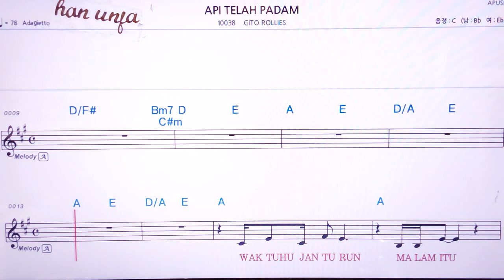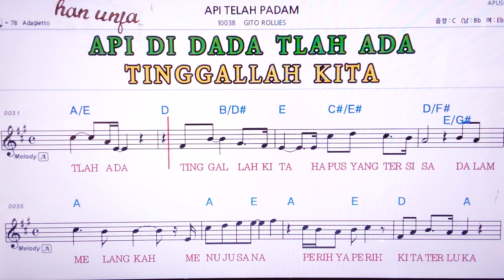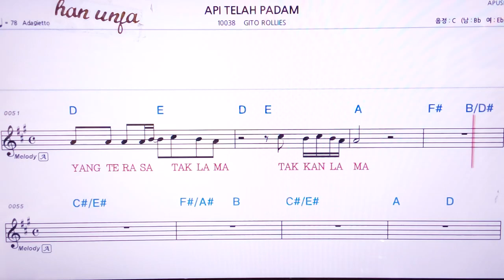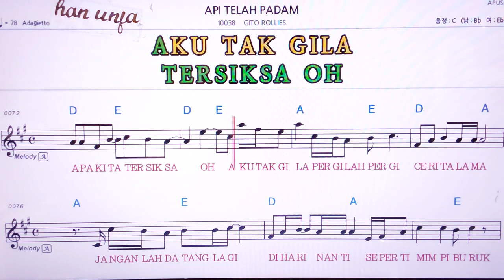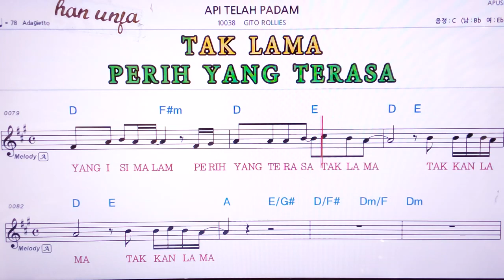💖APITELAH PADAM/GITO ROLLIES 👍MR,가라오케 악보 코드 가사 ,Karaoke반주